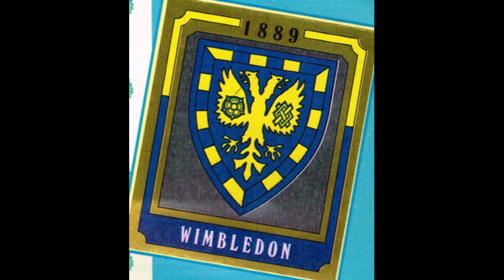STICKERS PANINI ENGLISH CHAMPIONSHIP 1988 FC WIMBLEDON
We present to you the FC  Wimbledon Team for the English Championship Season 1987-88